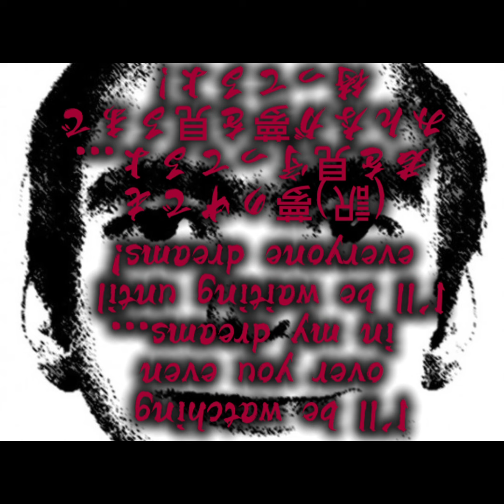みんなマグロくんを助けてくれいいねの数でこの男を退治できるよみんな押して！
無料の動画エディターCapCutを試して動画を作成してください！